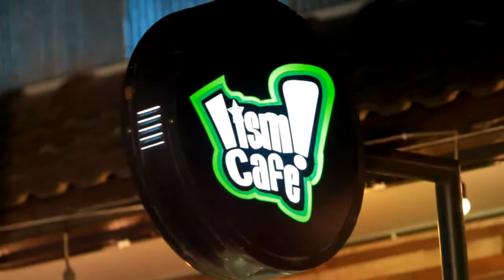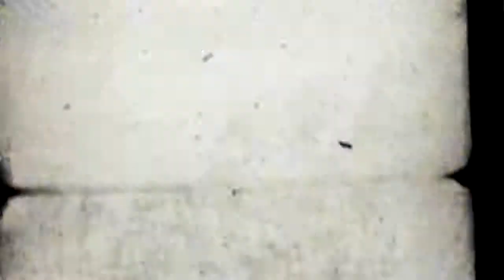Sangsom move a bar เชียงใหม่ ร้าน lism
Video By H.D.Media Studio
Tei : 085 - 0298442 , 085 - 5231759 , (office&fax) 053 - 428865